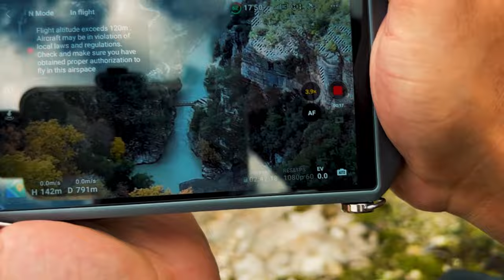Osumi Canyon, Albania Corovode is The Scariest Mountain - EP 14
So, we were on this mission to find the craziest hike ever in Albania. Took us three whole days of searching, but guess what? We stumbled upon Osumi Canyon! It was like finding buried treasure. The hike itself was intense, but man, it was worth it. The scenery was out of this world! And get this, along the way, we met this random dude who ended up being our road trip buddy from Corovoda to Berat. Talk about unexpected adventures, right?

🚲 Our Tiny Foldable E-bike best for Camper vans ( DYU A5 )

🇦🇱 Albania travel itinerary, things you should not miss out on:

▷ Theth (National Park Theth, Valböna Pass, the Blue Eye, the Church (Kisha e Thethit), Waterfall Theth)
- Durrës (Durrës Freedom Square)

Tips:
Car rental : Capital Car Rental (company name) 5 min walk from the airport and good guys cheaper prices. if you are leaving at night you can also parked at the office and keep the key inside. no extra fee